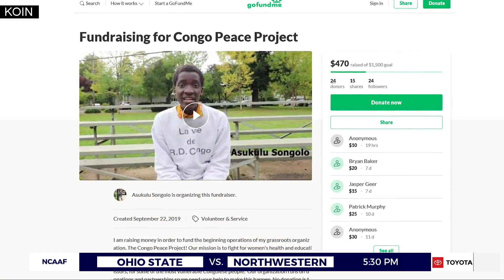Portland teen helps push Period Power in Congo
Most 16-year-old boys are prioritizing learning how to drive, busy with sports or their social life — but Asukulu Songolo is starting a movement.